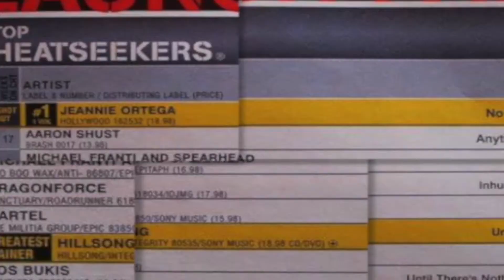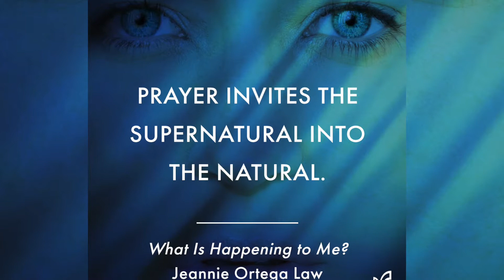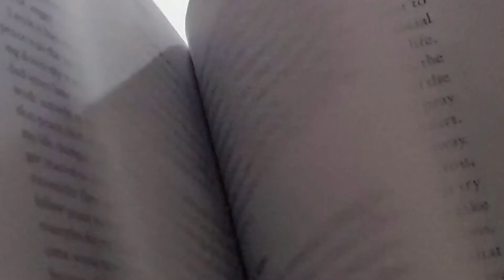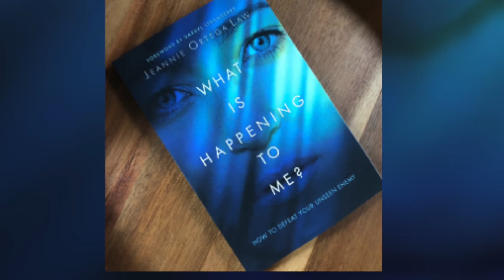BOOK TRAILER | What is Happening to Me? by Jeannie Ortega Law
📢 WHAT IS HAPPENING TO ME? 🗣 It's now available to order where ever books are sold.

😱 Jeannie poured her heart and soul onto these pages and God directed every single word! It's a book that teaches how to open your spiritual eyes and see where God and the enemy is in your own story. So that you can defeat your unseen enemy. She prays her book will help individuals and families break free from the cycles of dysfunction and look to the truth of who they are in God- Never again allowing the devil to rob them of their purpose in this world and their God-given authority!

AND PLEASE TELL YOUR FRIENDS!!! WhatIsHappeningtoMe available everywhere books are sold

Visit JeannieO.com to order an autographed copy